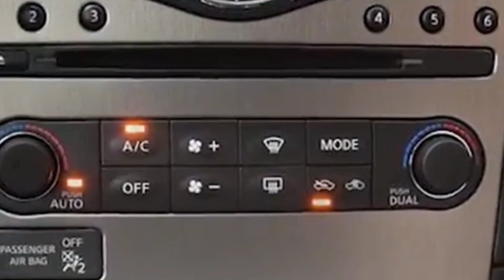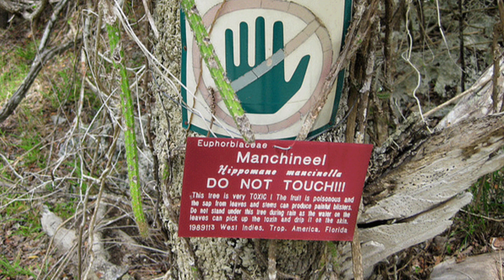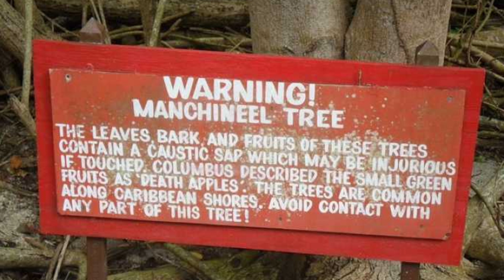Do you about tree of death explained in Malayalam |poison guava| the little apple of death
in this video you will find amazing facts like :
Do you about tree of death explained in Malayalam#
explanation about the function of defogger line
amazing fact about bone structure
do you know about a a pen costing 11millon dollars